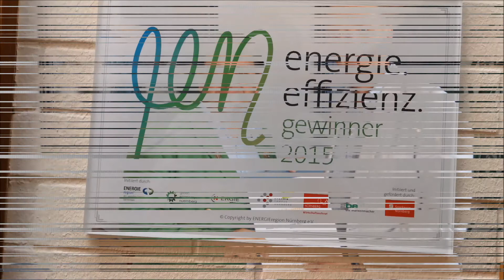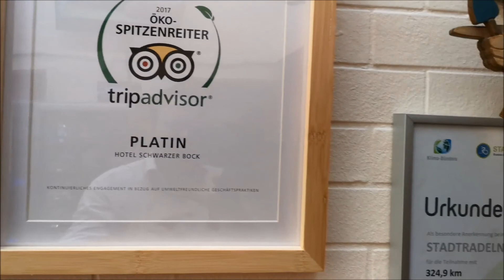Fassadengrün nachhaltig regional Ansbach SchwarzerBock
Grüne Fassade statt Klimaanlage, dazu ein Bienengarten und CO2 Einsparung ...